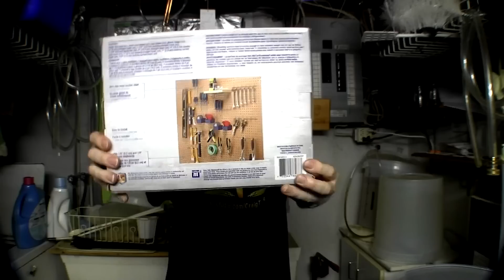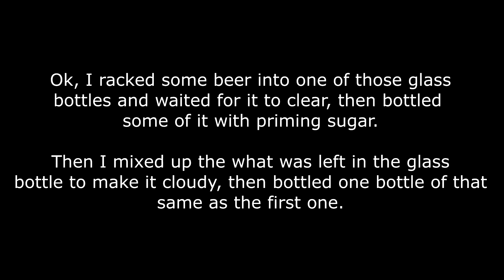HBW 235 - Rain, Pegs, Yeast Starters